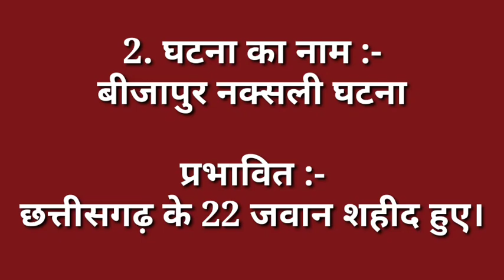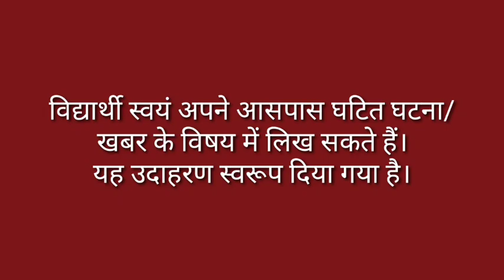आमाराइट प्रायोजना | गाँव शहर में घटित घटना | कक्षा 10 वी | am I right | gk